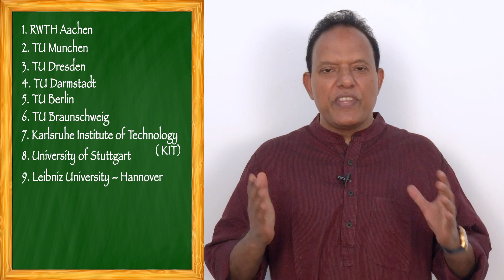Engineering Study in Germany | Jose Thottakara ( English)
German Engineering mindset perfectly fits for anyone to do Engineering studies in Germany. Country profile for Engineering, TU9 universities,  various streams and the job opportunities are explained in nutshell.